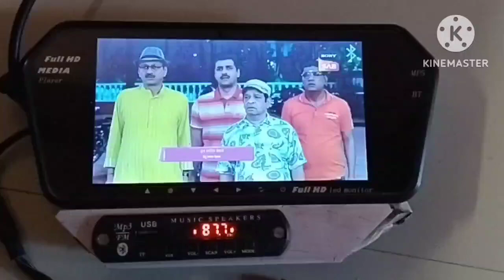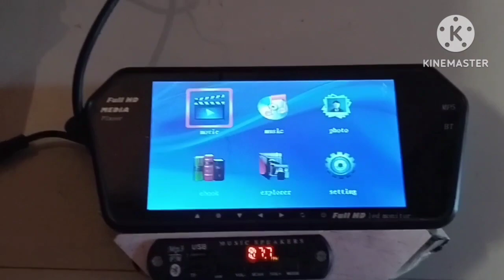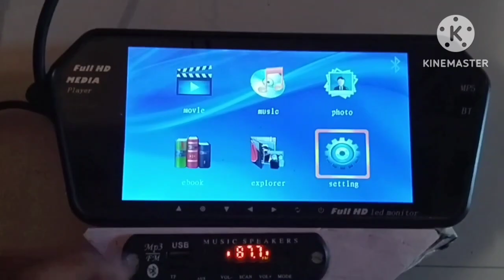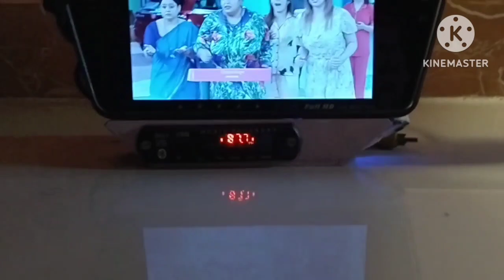7 इंच की टीवी को कैसे चालू करें घर पर ||car tv screen not working||car lcd screen bluetooth connect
tv kaise banaye ghar par || car ki tv kaise chalaye ghar me
car android tv wiring

car tv installation ||7 inch tv car installation ||7 inch tv  caplit wiring||Car tv 7 inch car music system 2023 || tv ripening led||tv ripening lcd
car tv 7 inch screen wiring
car display screen installation
car tv me bluetooth kaise connect kare
car me tv kaise chalaye
car me led tv kaise lagaye
(My channel)
🌐  M.P  Electronic
(MRP)
Take a look at this BRPEARl Car 7 inch LED Car Video Monitor With Night Vision Camera for Mahindra Bolero Black LED on Flipkart